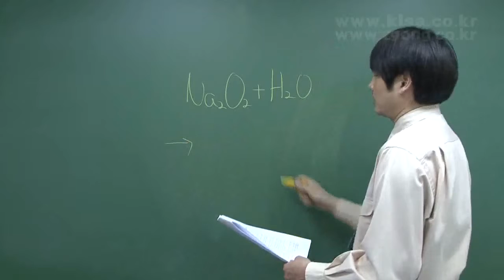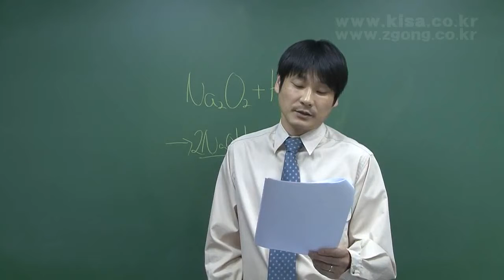위험물기능사 필기 인강 기출문제풀이 이재욱 형설지공제공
위험물기능사, 필기, 과년도유사문제풀이, 위험물기능사를 위한 기초 일반화학, 화재예방 및 소화방법, 위험물의 성질과 취급, 실기, 위험물의 화재예방 및 소화방법, 위험물의 특성, 위험물의 저장 및 취급. 위험물의 운반 및 포장기준, 위험물의 연소반응

이재욱 강사님
위험물산업기사
가스기사/산업기사/기능사